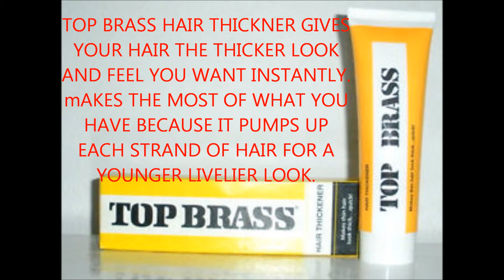HOUSE OF BEAUTY